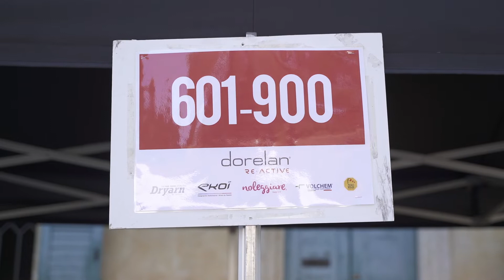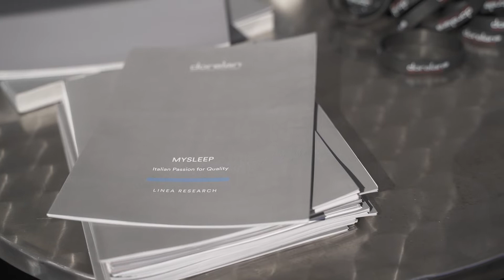A PESCHIERA DEL GARDA LA GF DORELAN REACTIVE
A Peschiera del Garda si è svolta la sesta edizione della Granfondo, per la prima volta completamente brandizzata Dorelan. Una manifestazione ottimamente organizzata e riuscita, un format differente per una gara corsa nel piacevole week end sul lago del 2 e 3 ottobre.